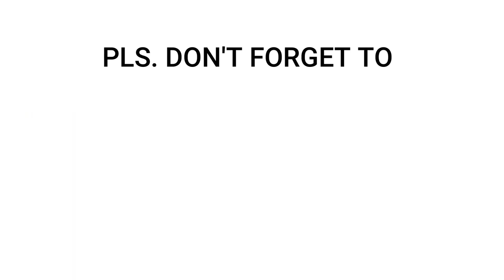Adobong Tuay ( Scallops ) Easy Cooking tutorial | Simple Recipe by ALUNGAN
Adobong Tuay / Scallops
EASY cooking tutorial

INGREDIENTS
-1/2 kg Tuay (scallops)
-1 can Evap Milk (small)
-1/8 cup Palapa
-1/8 cup Toyo
-1 pc Sibuyas (small)
-3 pc Bawang (medium)
-1 pc Luya (small)
-1/2 teaspoon Paminta
-1/2 teaspoon Asin
-7 pcs Sili Green
-10 pcs Okra (medium)
-1/4 cup Palapa

Enjoy cooking & eating!